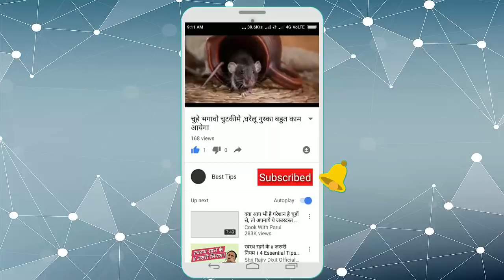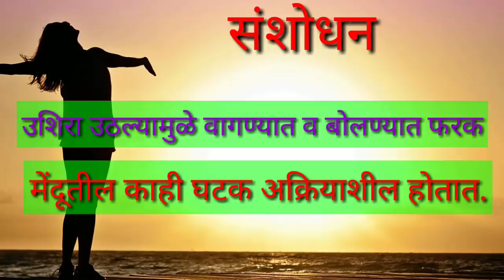Sakali lavkar uthnyache fayde | how to weakup early | early weakup tips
Sakali lavkar uthanyache fayda , सकाळी लवकर उठण्याचे फायदे माहिती, health tips तसेच सकाळी लवकर कसे उठावे याची माहिती देणारा video..